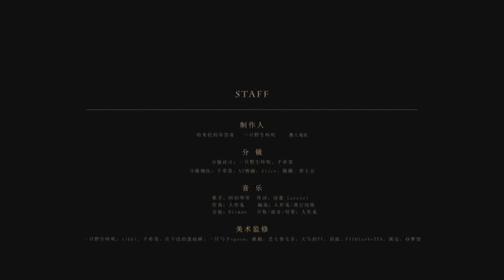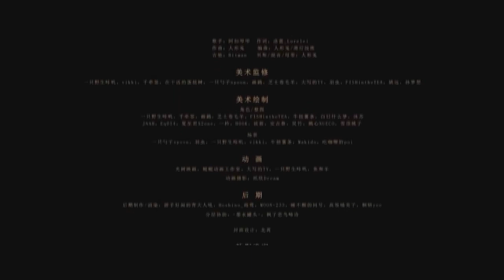Epoch Winter: Tales of the Fatui「Genshin Impact 2nd Anniversary Cover」【maria - tina】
∞ ₒ ˚ ° 𐐒𐐚 ° ˚ ₒ ∞

" better to reign in hell than serve in heaven. . ."

∞ ₒ ˚ ° 𐐒𐐚 ° ˚ ₒ ∞

wheeee i know genshin's second annniversary was few months back and this song definetely stuck with me! a symphonic metal song??? with the fatui?? one of my top fave fansongs fr...i've wanted to sing in this genre for sooo long so i hope my voice complements this nicely!! i havent seen many covers with this and it's such a shame?? in any case, Im happy to contribute my own version of this song!! ♥ Enjoy ~!

❣ CREDITS ❣
song: Epoch Winter: Tales of the Fatui by Hamelin and others (staff listed in video)
picture: Hamelin
tune/time/mix: @xxmariatinaxx (me!)

❣ SOCIALS ❣